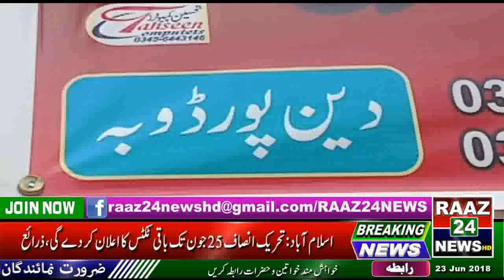پتوکی ساٹھ سالہ درندہ شخص کی گیارہ سالہ معصوم بچی سے زیادتی24